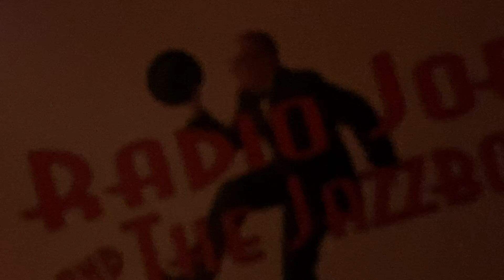Radio Joe is Here "Mancini's Night Club 2022/ with the JazzBo's / Tony Bennett Cover''